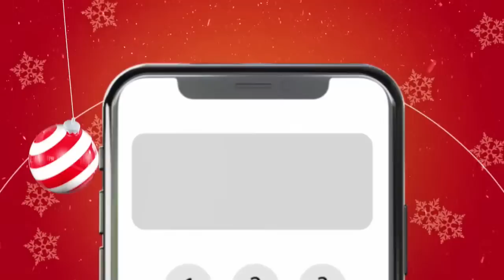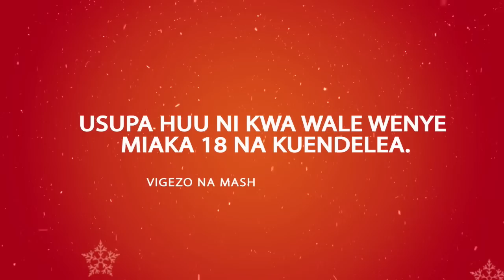🔴ITVMagazeti: Vigogo wnye ng'ombe maelefu waingia matatani / Lomalisa apindua meza..